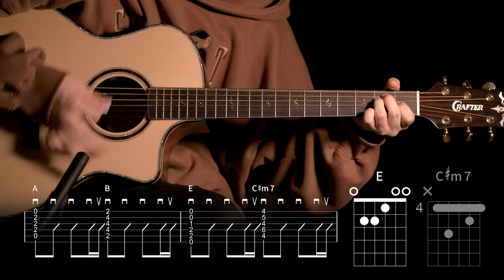545.데이먼스 이어 - 죽지 않은 연인에게 기타커버 【★★★☆☆】 | Guitar tutorial |ギター 弾いてみた 【TAB譜】